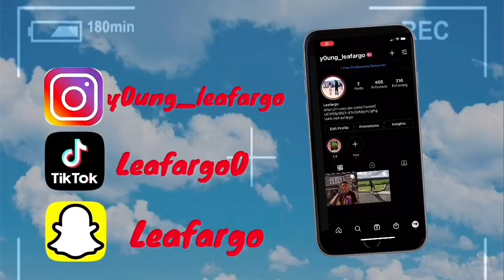My nephew took over my VLOG!!🔥🔥😂😂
Socials/Website